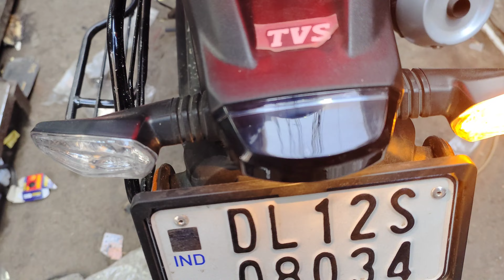TVS Raider 125 modified | Raider Tyre hugger